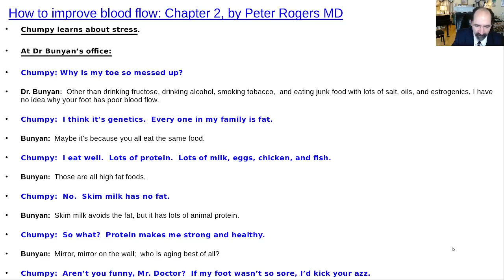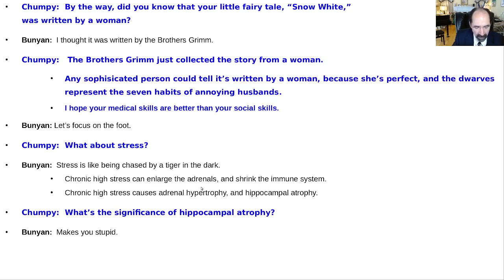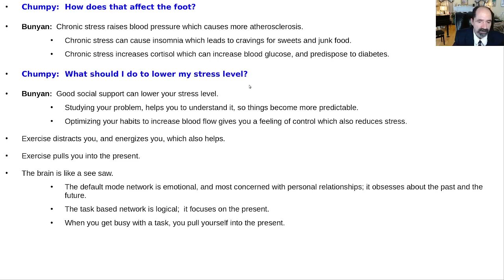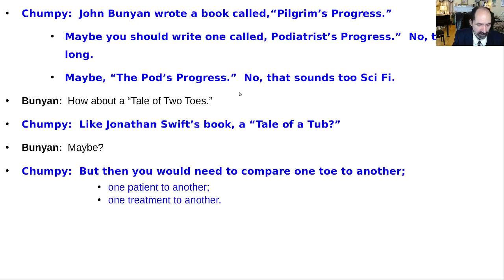How improve bl flow, ch 2, Chumpy learns about stress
Chumpy has foot gangrene (ischemic infection) due to diabetes & atherosclerosis, so he goes to the podiatrist, Dr Hallux Bunyan.  Bunyan teaches Chumpy about stress and it's effect on  healing.  Stress elevates cortisol which impairs healing.  Stress makes blood more prothrombotic, causing elevation of fibrinogen, F8, von Willebrand factor, & platelet activation.